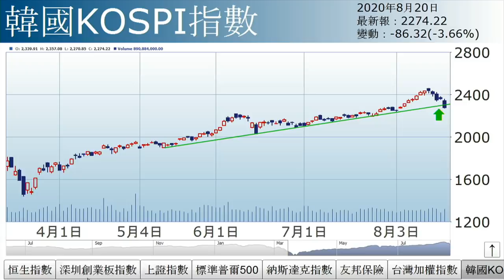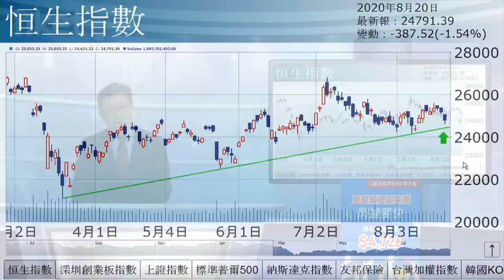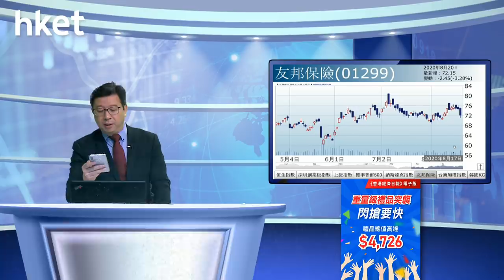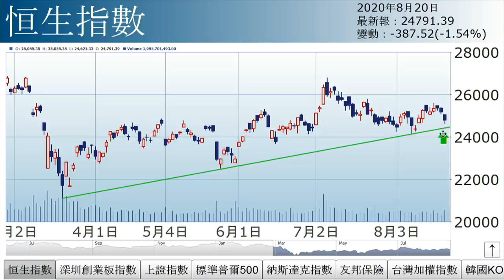李國慶︰內外齊夾擊 港股算硬淨（2020年8月20日）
【香港經濟日報】《投資理財》主編李國慶表示，港股險守上升軌，表現相對硬淨。外圍表現更糟糕，台股跌逾3%，韓股跌3.7%，皆失守上升軌。……（更多內容：